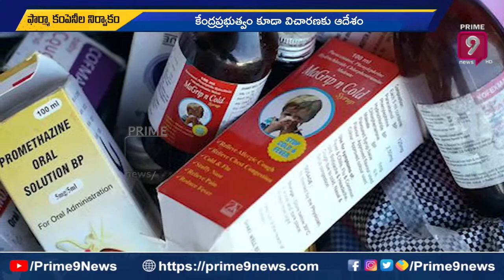పిల్లల ప్రాణాలు బలి తీసుకుంటున్న దగ్గుమందు | Dangerous Cough Medicine | Prime9 News